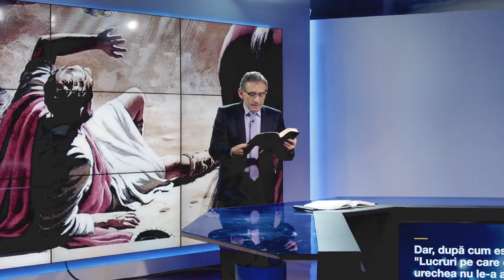Valentin Dănăiață - Să descopere în mine pe Fiul Său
Biserica ASZ Loma Linda, California - mesaj de încurajare și zidire spirituală, rostit de pastorul Valentin Dănăiață, în data de 29 septembrie 2023. Predici pentru vremuri grele